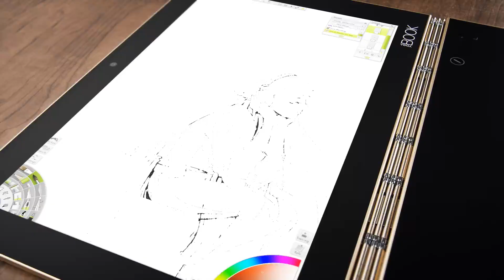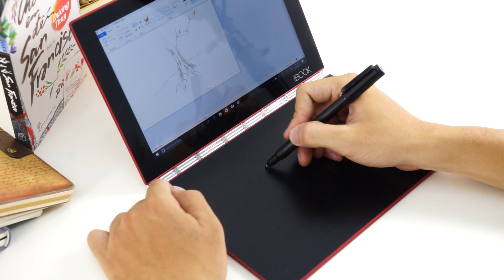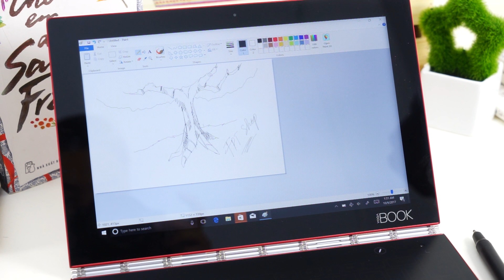FPT Shop - Trên tay Lenovo Yoga Book Ruby Red: Sức quyến rũ của màu đỏ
Trên tay Lenovo Yogabook Ruby Red: Sức quyến rũ của màu đỏ

- Khui hộp Lenovo Yoga Book
- Đánh giá Lenovo Yoga Book
- Trên tay Lenovo Yoga Book
- Video đánh giá Lenovo Yoga Book
- Video Khui hộp Lenovo Yoga Book
- Video trên tay Lenovo Yoga Book
- Hướng dẫn sử dụng Lenovo Yoga Book
- Những điểm mới Lenovo Yoga Book
- Lenovo Yoga Book có gì mới
- Có nên mua Lenovo Yoga Book
- Lenovo Yoga Book có giá bán bao nhiêu
- Lenovo Yoga Book có tốt không
- Các tính năng nổi bật, đặc biệt, hữu ích trên Lenovo Yoga Book
- Mua Lenovo Yoga Book ở đâu uy tín, giá rẻ
- Mua Lenovo Yoga Book ở đâu giá tốt, uy tín?
- Giá bán Lenovo Yoga Book
- Mua Lenovo Yoga Book ở đâu rẻ nhất
- Giá Lenovo Yoga Book rẻ nhất
- Màn hình Lenovo Yoga Book
- Hiệu năng Lenovo Yoga Book
- Giao diện Lenovo Yoga Book